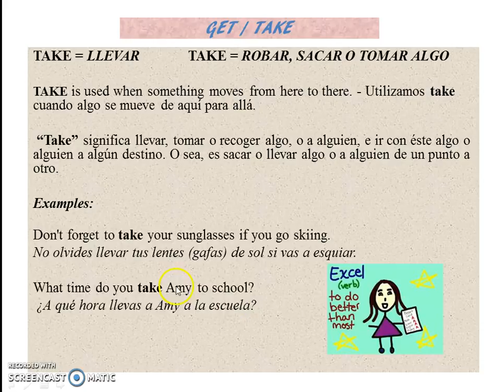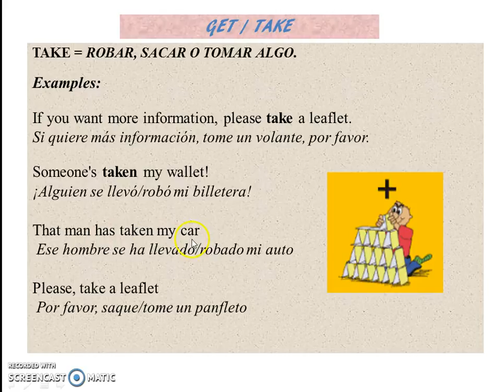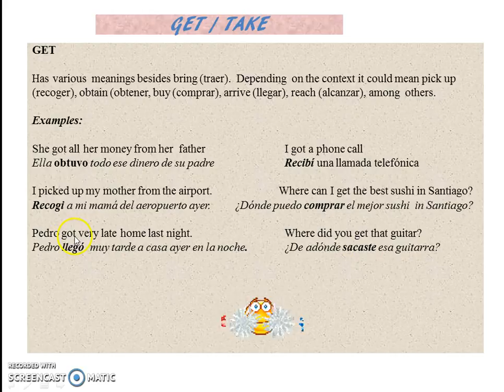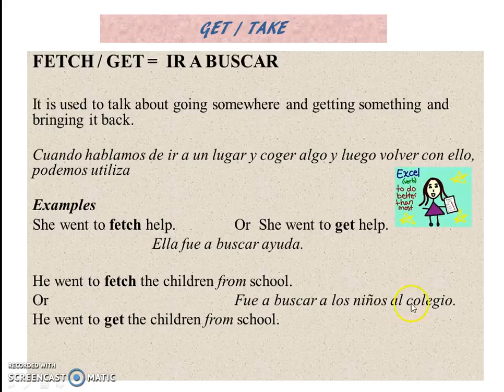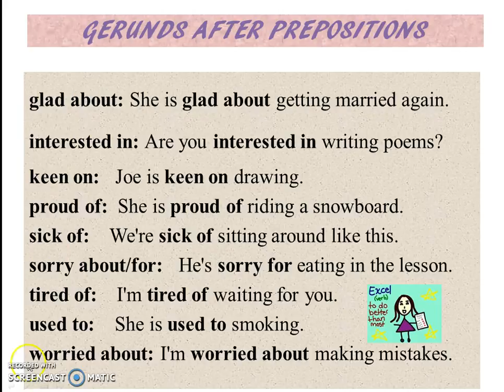get take gerunds after prepositions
UTPL MICROVIDEOS
TODAS LAS TITULACIONES
INGLES III
GET/TAKE - GERUNDS AFTER PREPOSOTIONS
ELIZABETH MOLINA